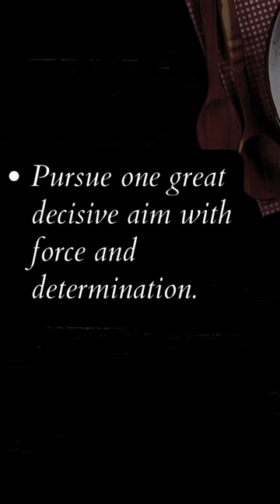Pursue one great decisive aim with force and determination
The phrase "pursue one great decisive aim with force and determination" emphasizes the importance of focus, determination, and directed effort toward a specific goal. Here are some key principles that can be derived from this statement:

1. **Clarity of Purpose:** Clearly define your goal or objective. It should be specific, measurable, achievable, relevant, and time-bound (SMART). This clarity helps you stay focused and understand what you are working towards.

2. **Decisiveness:** Make firm decisions about your goal and commit to them. Avoid being indecisive or easily swayed by distractions. Decisiveness helps you overcome obstacles and move forward with confidence.

3. **Persistence:** Pursuing a great aim often involves facing challenges and setbacks. Being determined and persistent in the face of obstacles is crucial. Learn from failures, adjust your approach, and keep moving forward.

4. **Forceful Action:** Take proactive and assertive steps toward your goal. Be willing to step out of your comfort zone and exert the effort required to make progress. Avoid complacency and take initiative in pursuing your objectives.

5. **Discipline:** Cultivate disciplined habits and routines that align with your goal. Consistent effort over time is often more effective than sporadic bursts of activity. Discipline helps you stay on track and maintain momentum.

6. **Adaptability:** While pursuing a specific aim with determination is crucial, it's also essential to be adaptable. Circumstances may change, and flexibility in your approach can help you navigate unexpected challenges more effectively.

7. **Resilience:** Develop the ability to bounce back from setbacks. Resilience is key to overcoming adversity and maintaining your commitment to your goal, even when faced with difficulties.

8. **Time Management:** Efficiently allocate your time and resources to maximize productivity. Prioritize tasks that contribute directly to your goal and avoid unnecessary distractions.

Remember, the journey toward a significant goal requires patience and sustained effort. By adhering to these principles, you can channel your energy effectively and increase the likelihood of success in pursuing your great decisive aim.